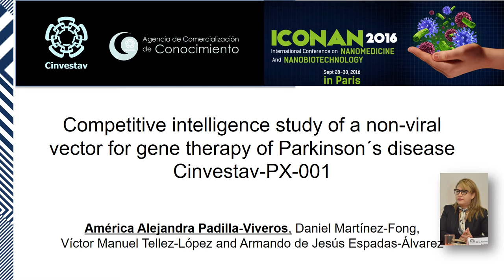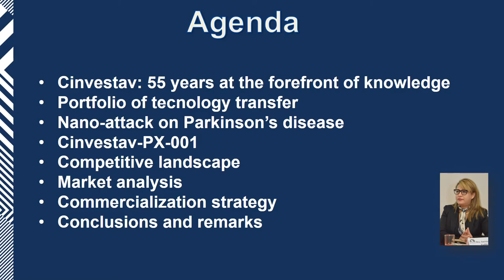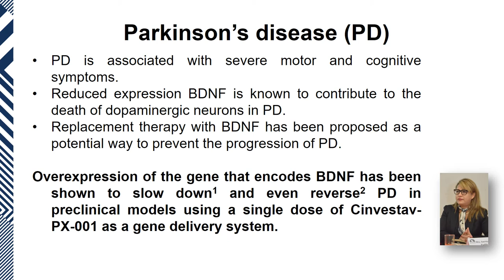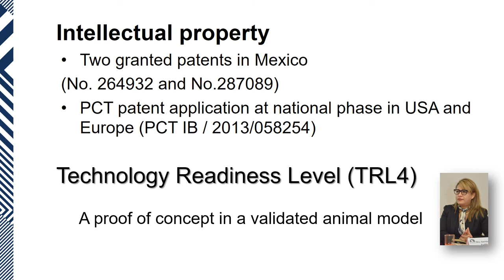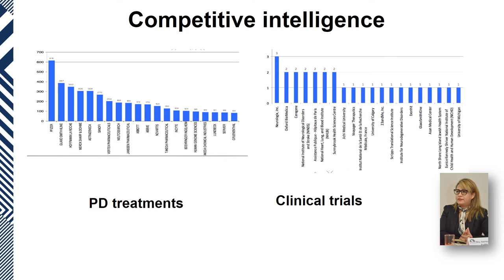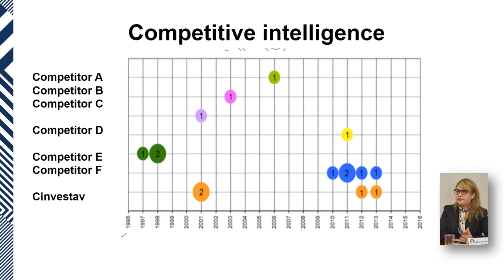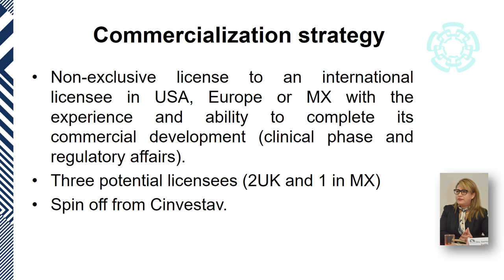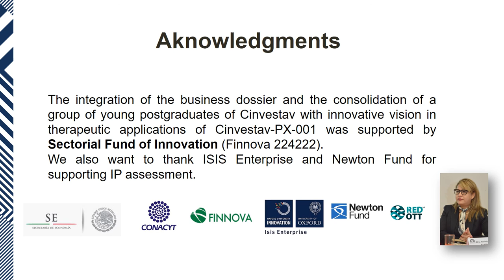Competitive intelligence study of a non-viral vector for gene therapy of Parkinson´s disease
Competitive intelligence study of a non-viral vector for
gene therapy of Parkinson´s disease
(Cinvestav-PX-001)

Authors: . AMERICA PADILLA 1
, Dr. Daniel Martínez-Fong 1
, Dr. Victor Manuel Téllez-López 1
, Dr. Armando
De Jesús Espadas-Álvarez 1
1. Centro de Investigación y de Estudios Avanzados del IPN

Conference: ICONAN 2016

Abstract:
Introduction
Cinvestav-PX-001 is a nanoparticle-based gene delivery system capable of targeting therapeutic genes to
dopaminergic neurons in the brain and therefore induces a site-directed therapy for Parkinson's disease (PD).
Experiments in rats with PD-like lesions suggest that this treatment helps to restore dopaminergic function and
improve motor symptoms. Cinvestav-PX-001 may have significant commercial potential. This new treatment is
safer compared to more commonly used viral vectors for therapeutic indication of PD, because they can induce
adverse side effects. Competitive advantages include: high neuronal specificity in addressing the long-term
transgene expression, safety and a simple, reproducible and cost-effective synthesis. The aim of this study was
to obtain the competitive outlook of the available technologies related with the use of a non-viral vector for
gene therapy of PD and thus provide support for strategic decisions in our organization based on the position
of intellectual property.
Methods
A prior art analysis based on patents and scientific documents was performed to identify potential competing
patents. We applied analysis tools for designing commercialization strategy and these include: a) technological
and competitive intelligence, b) market research (size, segments, trends, drivers and growth potential) and c)
regulatory environment, in which the technology competes. These aspects were analyzed in order to improve
the timeliness and quality of inputs to the decision process.
Results and Discussion
The invention is directed to the market of supplies for gene therapy, the projected growth for the market is up to
2.8 trillion on 2024, and the main leading companies are located in United States, Japan, United Kingdom, France,
Germany, Italy and Spain. As a result of this analysis, the commercialization strategy for Cinvestav-PX-001
considers provide a non-exclusive license to an international licensee in USA and/or Europe with the experience
and ability to complete its commercial development (clinical phase and regulatory affairs) and the creation of
a spinoff company from Cinvestav with innovative vision in new therapeutic applications of Cinvestav-PX-001.
Project supported by Fund of Innovation (Finnova 224222), Ministry of Economy and Conacyt Mexico. We appreciate
the support of ISIS Enterprise and Newton Fund in IP analysis.